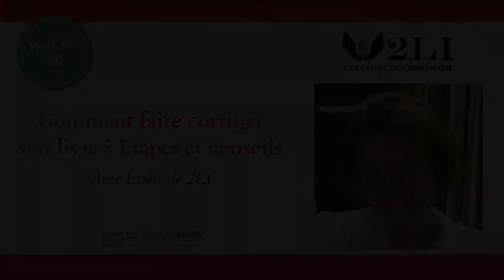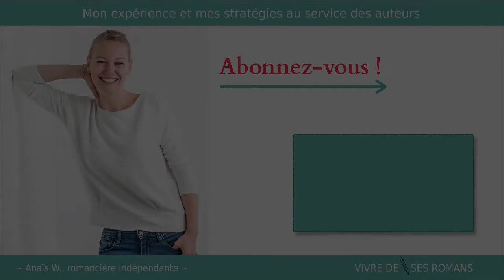Comment faire corriger son livre ? Etapes et conseils avec Leslie de 2LI !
Comment faire corriger son livre ? Voici une question que se posent de nombreux auteurs une fois l’écriture de leur manuscrit achevée !
Qu’il s’agisse de la bêta-lecture, de la correction orthographique ou typographique, des erreurs sont à éviter et des étapes à respecter !
C’est pour parler de ce sujet que j’ai invité Leslie, co-fondratrice du site 2LI, qui offre notamment des services de bêta-lecture, correction et mise en page professionnelle.
Comme beaucoup d’auteur, pour mes premières publications, j’ai repoussé l’idée de passer par un professionnel et de payer pour la correction de mes livres : j’en ai parfois payé le prix ! En effet, on ne peut pas demander la même rigueur à un ami ou à un lecteur inconnu et bon en orthographe, qu’à un professionnel.
Pour la bêta-lecture et la correction du manuscrit du tome 2 de Suivre les vagues, j’ai donc contacté 2LI et, très satisfaite, j’ai aujourd’hui une entière confiance en Leslie pour vous parler de ce sujet !
En plus de conseils judicieux sur les étapes à suivre une fois l’écriture de votre livre terminée, Leslie nous parlera des erreurs qu’elle remarque le plus souvent... une chance pour vous de vous améliorer, comme j’ai pu le faire !
J’attends vos retours dans les commentaires sur ce nouveau podcast avec impatience !

🎁 TÉLÉCHARGEZ L'EBOOK "les 7 fondamentaux pour s'auto-éditer et vivre de ses romans" et instaurer dès maintenant des bases solides en auto-édition !

✅ REPRENEZ DU PLAISIR À PROMOUVOIR VOS LIVRES et trouvez vos lecteurs !